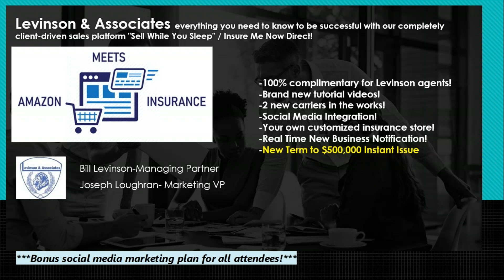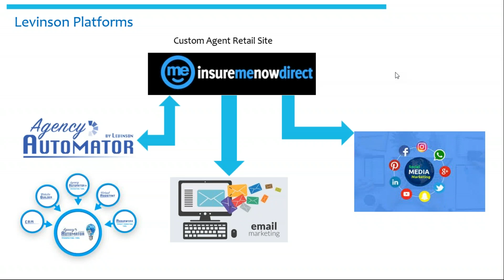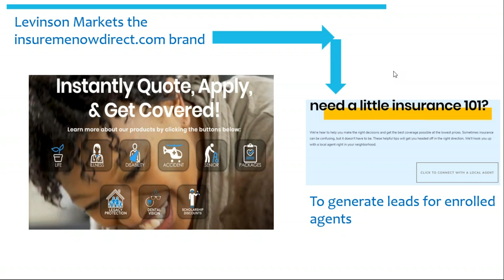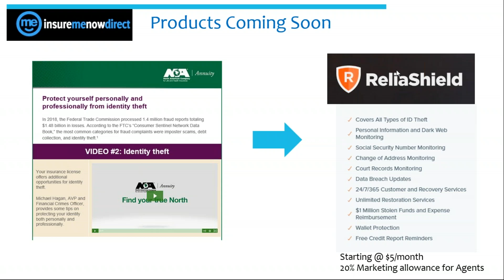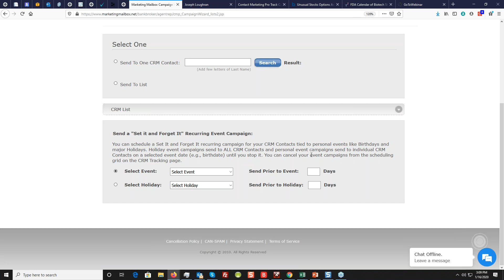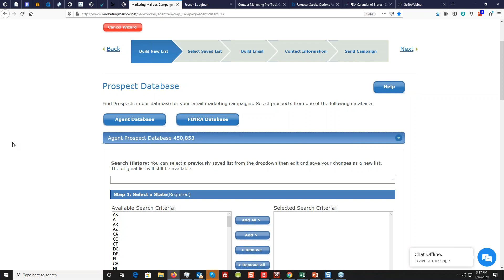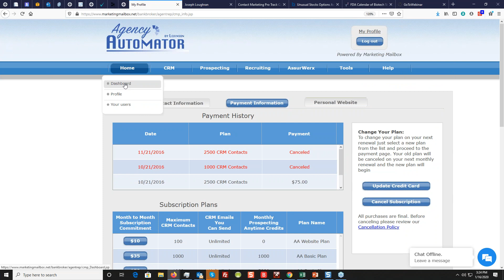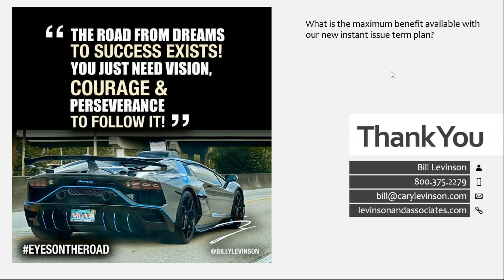What you need to be successful with Insuremenowdirect com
Check out what you need to know about getting up and running with the industry's 1st ever Amazon-style insurance sales platform.